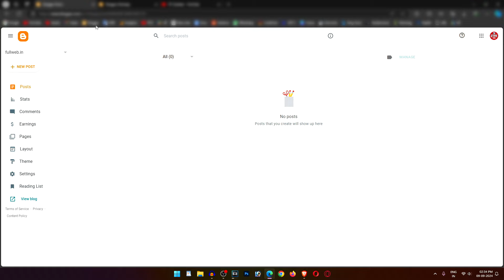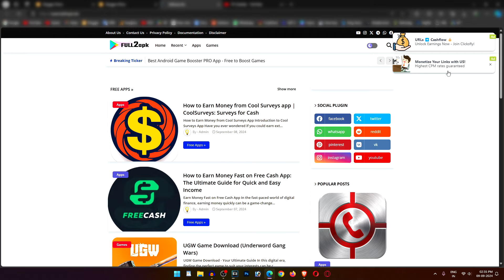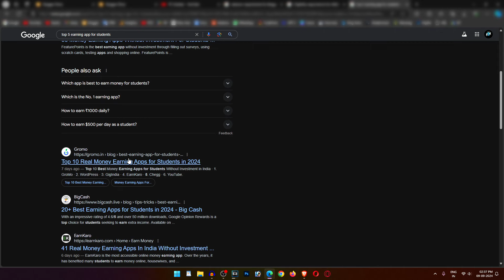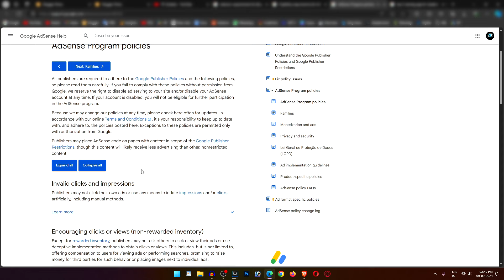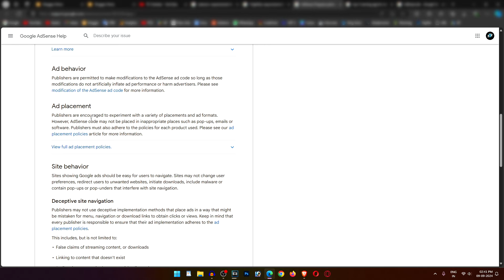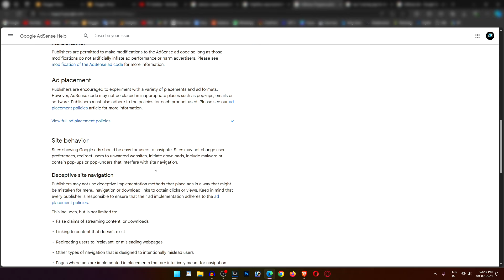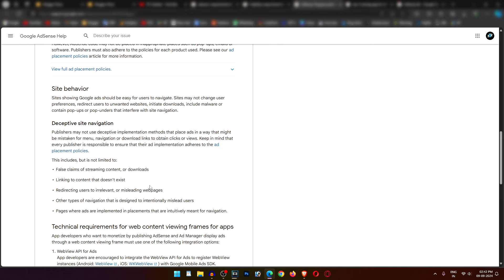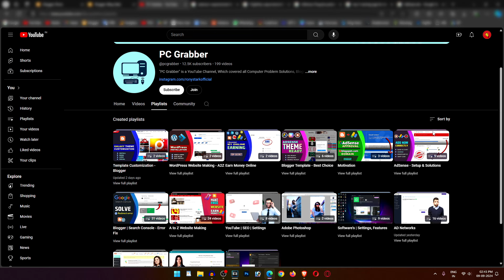✅Blogger Website Monetization Requirements | Blogger Website Monetize Kaise Kare - Kab Hota Hai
1. Introduction to Blogger Website Monetization
Monetizing your Blogger website is an excellent way to generate passive income while doing something you love—writing and sharing content. But, before jumping into it, understanding how to effectively monetize your Blogger site is crucial.

2. What is Monetization?

4. Basic Requirements for Monetizing a Blogger Website
• AdSense Account Creation
One of the most common ways to monetize your blog is through Google AdSense. AdSense allows you to display ads on your blog, and you get paid when visitors click on those ads. To apply for AdSense, you’ll need to create an account and submit your website for approval.

• Age and Content Guidelines
Google requires you to be at least 18 years old to apply for an AdSense account. Additionally, your blog must follow content guidelines, which means avoiding prohibited content such as adult material, violence, and copyrighted content.

• Blog Niche Selection
The niche of your blog plays an essential role in its monetization success. Blogs in competitive niches like technology, finance, or health often have higher ad rates. Choose a niche that aligns with your interests but also has monetization potential.

5. Minimum Traffic Requirements for Monetization
• Understanding the Traffic Volume Needed
While Google AdSense doesn’t specify a minimum traffic requirement, it’s crucial to have a steady flow of visitors to earn meaningful revenue. Many successful bloggers recommend having at least 100 daily visitors before applying for AdSense.

• The Importance of Quality Traffic
It's not just about the quantity of traffic, but also the quality. Engaged visitors who spend time on your blog are more likely to click on ads, making quality traffic a critical factor in monetization.

6. Content Creation Guidelines for Blogger Monetization
• High-Quality Content Importance
Your content is the backbone of your blog. To monetize effectively, focus on creating high-quality, original content that provides value to your readers. Avoid keyword stuffing and ensure your posts are informative and engaging.

• Website Design and User Experience
Mobile-Friendly Design
A mobile-friendly website is essential as a significant portion of internet users browse via smartphones. Ensuring your blog is responsive will improve user experience and help you meet AdSense’s requirements.

• Fast Loading Speed
Slow websites can turn away visitors. Make sure your blog loads quickly to provide a smooth experience, which also positively impacts your SEO and AdSense approval process.

7. SEO Optimization for Blogger Monetization
• Keyword Research and Usage
SEO (Search Engine Optimization) plays a vital role in driving organic traffic to your blog. Conduct thorough keyword research and strategically place keywords throughout your posts to improve visibility.

• Meta Tags and Descriptions
Optimize your blog posts with proper meta tags, descriptions, and alt texts for images to enhance their search engine rankings. This increases the chances of attracting more visitors to your blog.

8. Understanding Google AdSense Policies
• Policy Compliance for Blogger Monetization
Following AdSense policies is crucial to maintain your account and earnings. Violating these policies can result in account suspension or termination. Make sure your blog complies with AdSense’s content guidelines.

• Avoiding AdSense Violations
Common violations include publishing copyrighted content, using misleading ads, or having a poor user experience. Always keep track of Google’s latest policies to avoid these pitfalls.

9. Alternative Monetization Strategies for Blogger

Collaborating with brands to create sponsored content is another way to monetize your blog. Sponsored posts can bring in significant income, especially as your blog grows in popularity.

Many bloggers create and sell digital products like eBooks, courses, or printables.

10. Conclusion
Monetizing your Blogger website is an achievable goal if you follow the right steps. Focus on building quality content, attracting traffic, and adhering to platform guidelines to unlock your blog’s earning potential. Remember, patience and persistence are key to seeing results.